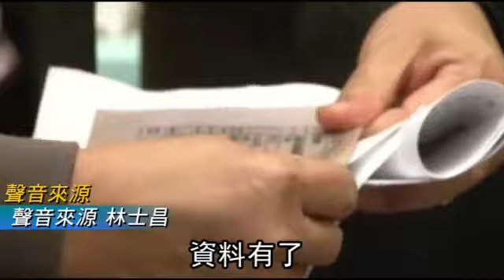發證議長終於出面 喊冤：不認識殺手--蘋果日報 20150101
【動新聞╱台中報導】針對遭指濫發停車證，國民黨籍的台中市議會議長林士昌昨天上午澄清表示，停車證的確是由他這邊發出去的，但自己既不認識倪揚修，也不清楚到底是誰幫他申請的，倪嫌更非自己的助理。林士昌指出，事件發生第一時間已緊急要求幕僚查證該車證的發放細節，絕非故意包庇、逃避。但因該證不是發放第一時間提出申請，是第一屆議員任期中途才提出來，所以未保留詳細資料，這是作業上的疏漏，今後一定會重新檢討，嚴格把關。

發證議長終於出面
喊冤：不認識殺手
犯下震驚社會的
角頭殺手酒駕肇逃案
發給殺手車證的
台中市議長林士昌
神隱1天終於出面
他喊冤澄清自己絕對沒有包庇
更強調不認識殺手
報紙刊（登）我逃避
有卡難聽就對了

我的辦公室發的沒錯
當事人不認識
我不認識
本來是好意嘛
這個停車證是好意啊
沒想到他背景這麼差啊
資料有了
我才敢跟大家報告是誰
不然我沒本事報告啊
這種東西你沒釐清清楚
去跟人亂講話
是不行的
林士昌一再強調
倪揚修不是他的助理
車證是任期中途才發
所以沒留詳細資料
這個停車證
也沒有什麼特權
（未來發證）去了解他的用意
和他所有的背景是怎樣
動新聞不信者恆不信報導